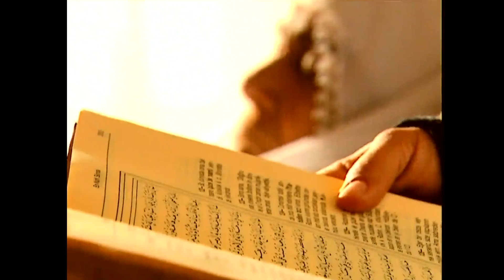İnsan Ölenin Son Arzusunu Yerine Getirir... | Asmalı Konak 7. Bölüm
Hamzaoğullarının yılan Dilara isyanı.

Zeynep'i odasında baygın bulan Bahar'ın çığlığı Asmalı Konak'ı sarar. Soluğu hastanede alırlar. Haberi duyan Seymen ve Sümbül Hanım da hastaneye koşarlar. Gözler korkuyla doludur. Dilara bayılır, Salih çılgın gibidir. Küçük kızının intihar ettiğini duyan Sümbül Hanım adeta şok olmuştur... Seymen ise olanları anlamaya çalışmaktadır... Soru işaretleriyle ve endişeyle dolu bir bekleyiş başlar... Hamzaoğulları'nın konağına ise ölüm sessizliği hakimdir. Ölüm döşeğindeki anneleri vasiyetler etmekte, ısrarla torunu Zeliha'yı istemektedir. Annesinin son isteğini yerine getirmeye kararlı olan Kader Hanım, Asmalı Konak'a gider. O'nu karşısında bulunca durumun ciddiyetinden ve olay çıkmasından korkan Dilara, kızını babaannesine götürmeye karar verir. Bahar da onlarla gidecektir. Seymen'in bu haberi alması kısa sürmez. O da soluğu can düşmanı Hamzaoğulları'nın konağında alır... Yaşanan zor günlerin ardından bu kez tatlı bir telaş vardır Asmalı Konak'ta... Zeynep'in mezuniyet , otelin temel atma töreni için hazırlıklar sürmektedir. Haydar ise farklı bir bekleyiş içindedir. Bu kargaşa içinde O da ihtiyacı olan fırsatı yakalayacaktır... Telaş içinde geçen gününü sonunda gelen bir haber, temel atma töreninin yapılacağı alana bomba gibi düşer. Asmalı Konak ahalisi yüreğinden vurulur...